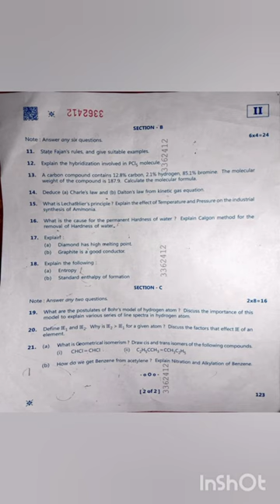BOARD OF INTERMEDIATE OF EDUCATION OF ANDHRA PRADESH (BIEAP) CHEMISTRY PAPER - 1 QUESTION PAPER 2022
All Types Of Interesting Facts Around The World :-

*Cool Facts
*Fun Facts
*Fascinating Facts
*Interesting Facts
*Amazing Facts
*Wonderful Facts
*Food Facts
*World Facts
*Random Facts

We always provide useful content on my channel, here some amazing facts, healthy foods, Corona Virus (COVID -19) tips, bqenefits, useful information about the facts around the world. And also all my videos are in simple languages of both some are in Telugu videos & some are in English videos.